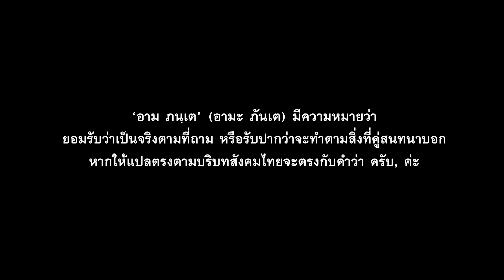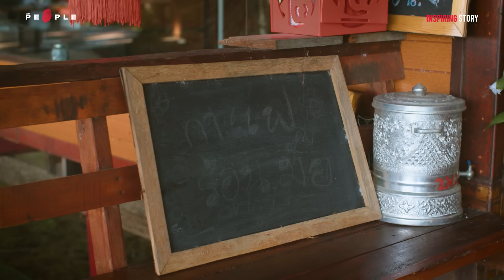อามะ ภันเต : คาเฟ่ที่มีบาริสต้าทรงจีวร มอบธรรมโอสภผ่านน้ำหนึ่งแก้ว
หากรู้สึกเหนื่อยล้า บางทีกาแฟหรือน้ำหวานดี ๆ สักแก้ว อาจช่วยลดความหม่นในชีวิตลงไปได้อีกนิด แต่ถ้าหากอยากหาคำตอบว่าชีวิตนี้เกิดมาทำไม การที่เราวิ่งตามโลกอยู่ตลอดเวลา ความปรารถนา กิเลศ ลาภยศ ทั้งหลายจะสิ้นสุดลงเมื่อใด ‘อามะ ภันเต’ ร้านกาแฟที่ตั้งอยู่ในวัดโพธิ์นิมิต จังหวัดชัยนาท อาจให้คำตอบได้
นี่คือสถานที่เชื่อมโยงเหล่าญาติโยมให้หันมาเข้าใจศาสนาและความเที่ยงตรงของชีวิตมนุษย์มากขึ้น เข้าใจว่าเราไม่จำเป็นต้องคว้าทุกอย่างมาเป็นของตัวเอง อามะ ภันเต จึงไม่ได้เป็นเพียงร้านกาแฟเท่านั้น หากแต่เป็นสถานที่บำบัดทุกข์บำรุงสุข ส่งต่อธรรมโอสถให้เหล่าผู้มาเยือน ผ่านกาแฟหนึ่งแก้วที่ได้รับการชงจากพระลูกวัด
จุดมุ่งหมายของอามะ ภันเต มีเพียงส่งต่อธรรมะให้เป็นทานในการใช้ชีวิต เปรียบดั่งเทียนหนึ่งเล่มที่ขอทำหน้าที่ของตัวเองจนถึงวินาทีสุดท้าย
“อันแสงเทียน ก่อนละลายหายทั้งแท่ง ยังส่องแสงช่วยนำทางสว่างไสว ชีวิตนี้หากพลัดพรากจากโลกไป ทำอะไรให้โลกบ้างในทางดี”
The People ชวนมาทำความเข้าใจความหมายของชีวิต ผ่านกาแฟรสพระทำ ที่ลงมือทำเองตั้งแต่เลือกสายพันธุ์เมล็ดกาแฟ มาจนถึงกระบวนการชง ก่อนส่งธรรมโอสถสู่มือญาติโยม
เนื้อหา: วันวิสาข์ โปทอง
ลำดับภาพ: คฑาวุฒิ เผือกสอาด